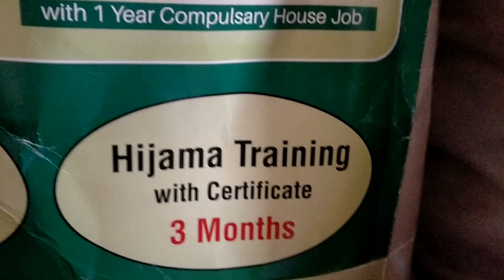Visit of NCT Uni of Poonch Rawalakot Dr M Akram Tatri Nothen Sargodha Eastern Medicine GCUF PK